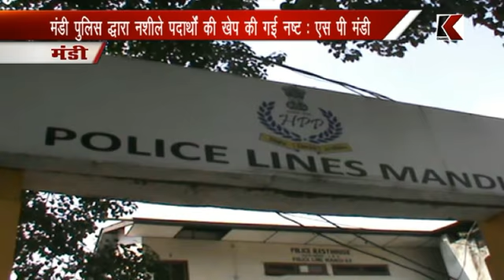04.10.2017 मंडी पुलिस द्धारा नशीले पदार्थों की खेप की गई नष्ट